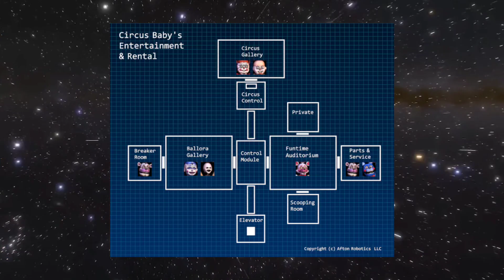¿Cuántos RESTAURANTES hay en FNAF? | Historia de Five Nights at Freddy's